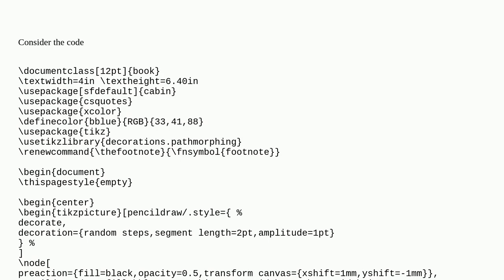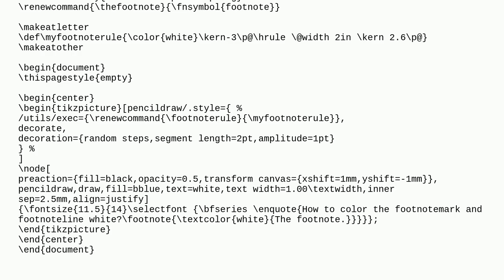How to Change the Color of the Footnoteline and Footnotemark Beneath within a Tikzpicture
A special thanks goes out to the community

  decorations color tikz-decorations tikz-pgf footnotes